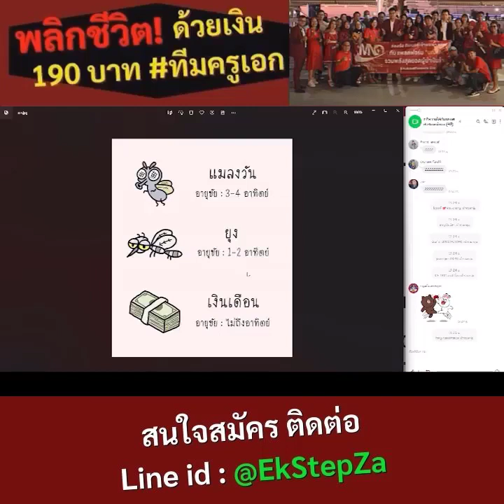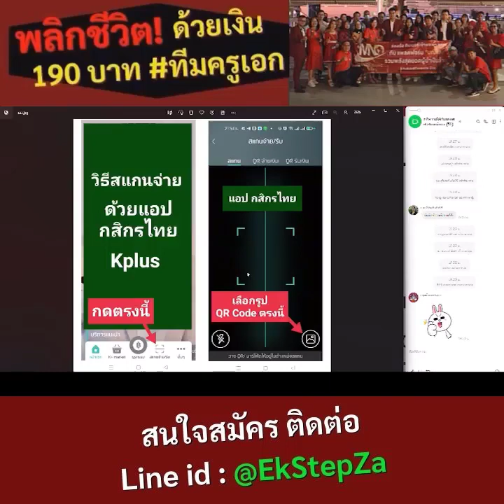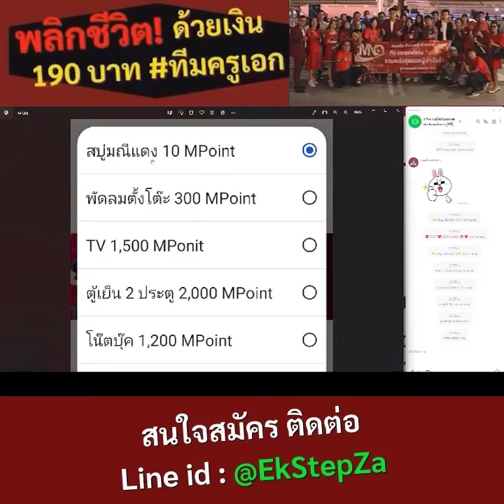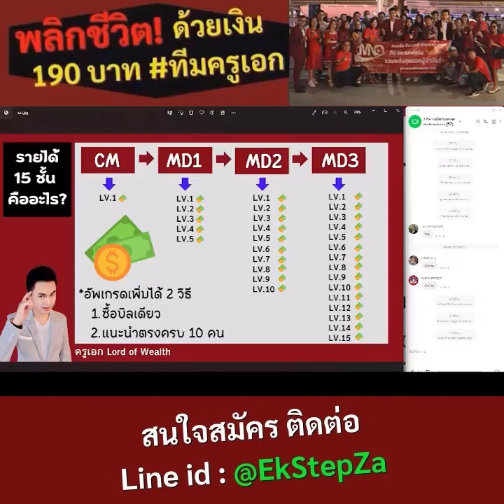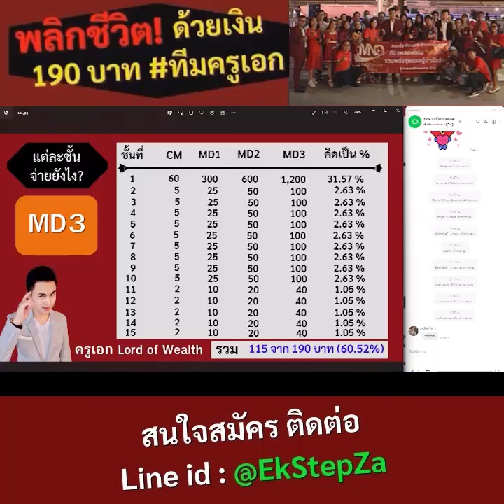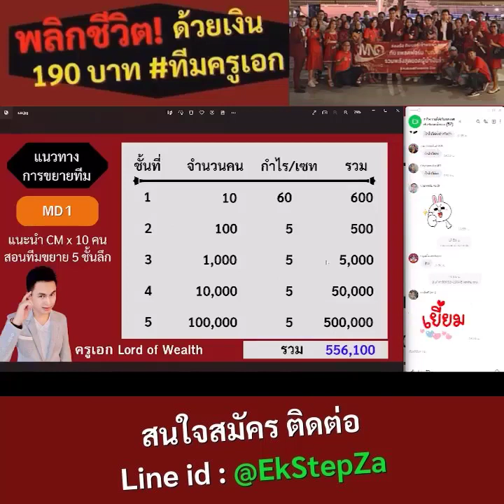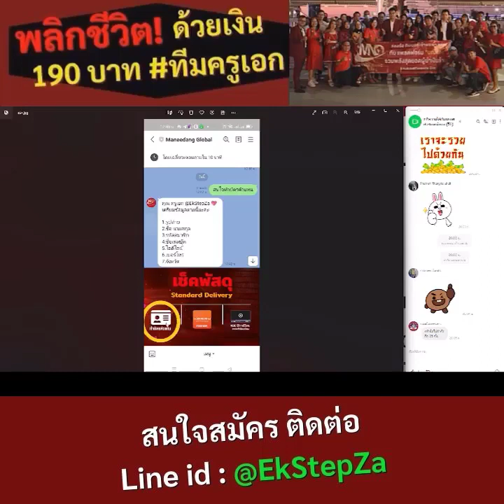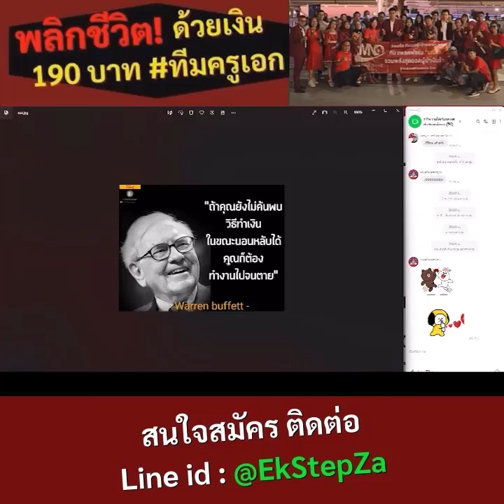อาชีพเสริม ลงทุนหลัก 100 สร้างเงิน 1,000,000 ยังไง มาดูกัน // สนใจทัก Line id